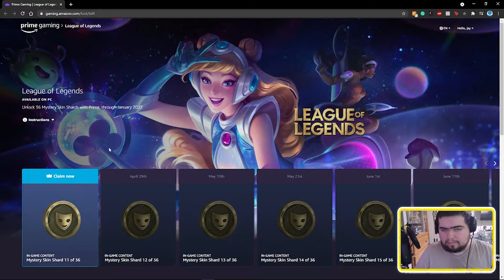FREE LEAGUE OF LEGENDS SKINS FOR TWITCH PRIME/AMAZON PRIME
I would appreciate any feedback and suggestions as I am a new content creator and would love to hear from my community. I'll try my best to respond to everybody!